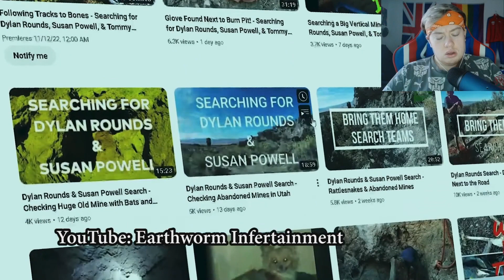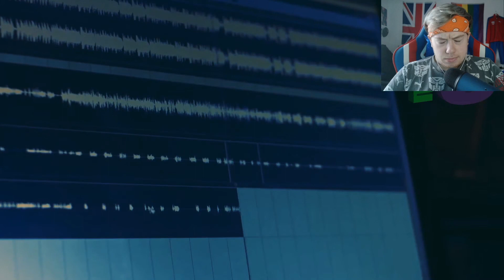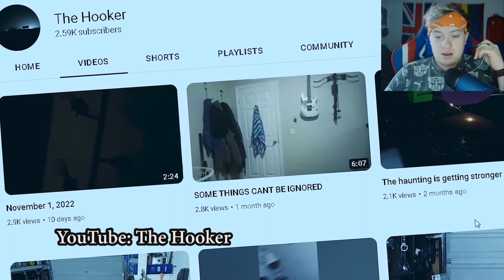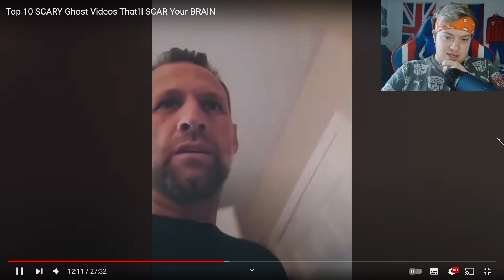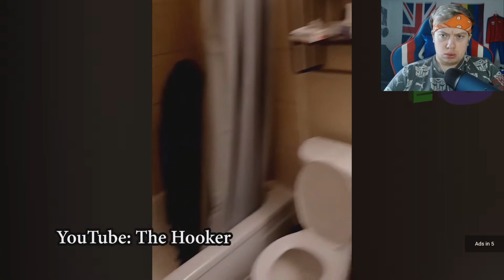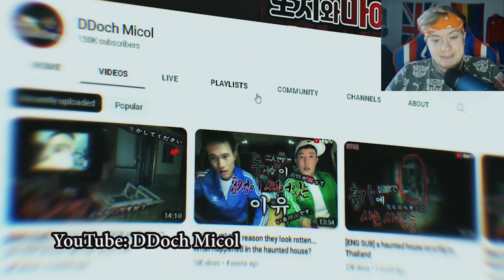Top 10 SCARY Ghost Videos That'll SCAR Your BRAIN | Nuke's Top 5 | REACTION!